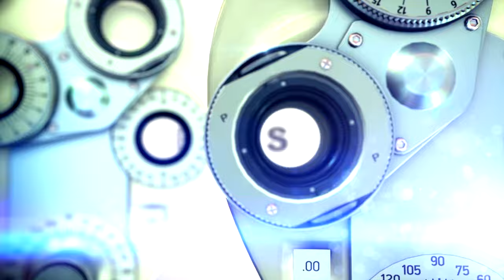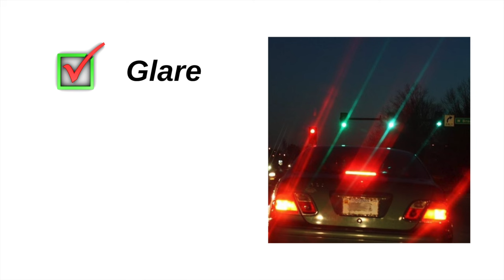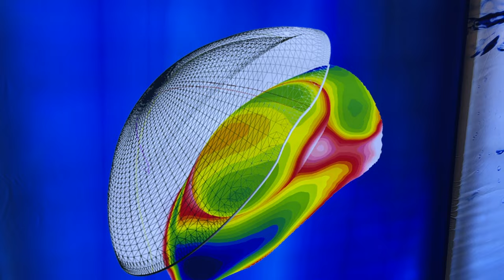Scleral Lenses for Keratoconus: 7 Facts You Need to Know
Scleral lenses are one of the best contact lenses for keratoconus, BUT they come with some pros and cons! Here Dr. Allen shares 7 facts you need to know about scleral contact lenses! To learn more about keratoconus treatment options check out our full series

Happy World Keratoconus Day!
Please let me know if you have a video idea or a topic you want covered as I take them seriously! Thank you and I appreciate you!
-Doctor Eye Health (Joseph Allen, OD, FAAO, Dipl ABO)

Key Items Reviewed in this video

Scleral lenses are large contact lenses which fit over the cornea and land on the sclera, the white part of the eye. Scleral contact lenses are often used for keratoconus, post surgical cases and other corneal diseases including severe dry eye disease. Scleral contacts can even be fit on normal eyes as well. When fit with scleral contact lenses for keratoconus and if worn correctly, are extremely comfortable and offer improved vision.

Scleral contact lens insertion and removal can be a challenge so I made this video to help you through the process.

You can usually purchase new solution through your eye clinic or from these resources
Scleral Fil

DMV Plungers for insertion
DMV Plungers for removal

About this video: Do you have keratoconus or another eye disease which requires a scleral lens? To honor World Keratoconus Day we are talking about scleral contact lenses. Scleral lenses are large contact lenses which fit over the cornea and land on the sclera, the white part of the eye. Scleral contact lenses are often used for keratoconus, post surgical cases and other corneal diseases including severe dry eye disease. Scleral contact lenses for keratoconus, when fit and worn correctly, are extremely comfortable and offer improved vision.